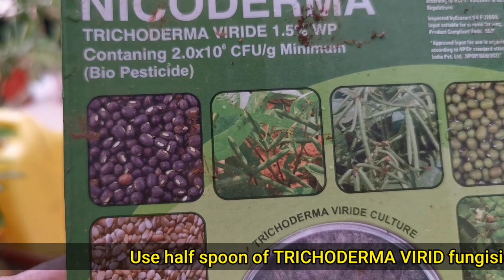आपके ADENIUMS बारिस मे बिना डरें रखे इस liquid को डाल ने बाद, adenium healthy तरीके से grow होगा.